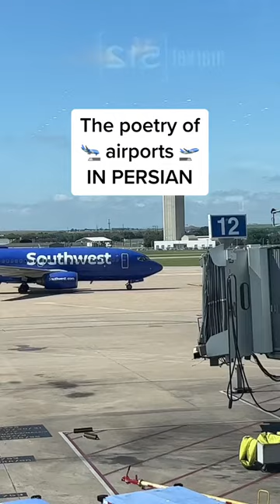The poetry of airports in Persian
I recently traveled with my hamsafar, little Effie, and this idea came into my head- so many of the common Persian vocabulary words we have for travel have such poetic roots- they’re a combination of simple words together that have such a beautiful meaning. See the words in this video for details.

forood (landing) + gāh (place) = foroodgāh (airport)
havā (air) + paymā (traverser) = havāpaymā (airplane)
mehmān (guest) + dār (haver) = mehmāndār (flight attendant)
ham (same) + safar (journey) = hamsafar (travel mate/soulmate)
bār (weight, baggage) = luggage

We teach purely conversational Persian, and it’s the absolute best resource around